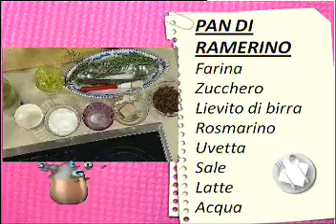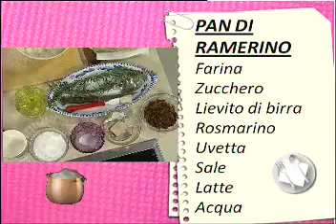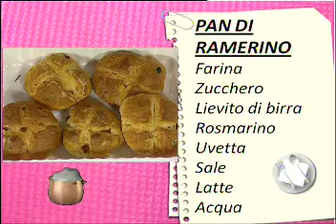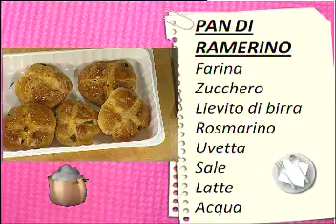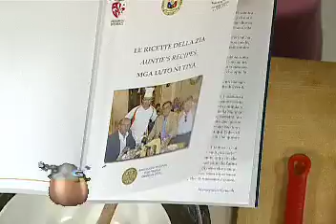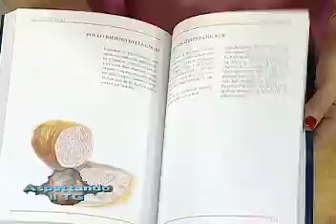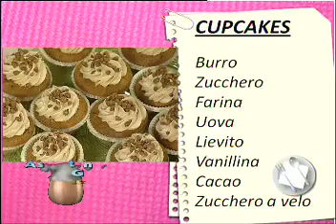ASPETTANDO IL TG | 25/3/2013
RICETTE: Cupcakes di pasta e crema chef: Marzia e Pan di ramerino chef: Giovanni Da Vernio